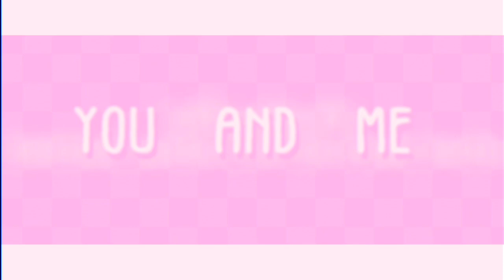//Temptation meme //Gacha Club// Collab with Gacha emika// Live2d //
I couldn't have done this without your help! Lavya

App use:
Live 2d
Ibis paint X
Pain tool sai
Alight motion
Audio vision
After effects

Anyways thank you all so much for watching and we are almost 600k :DD thank You thank you❤❤✨✨